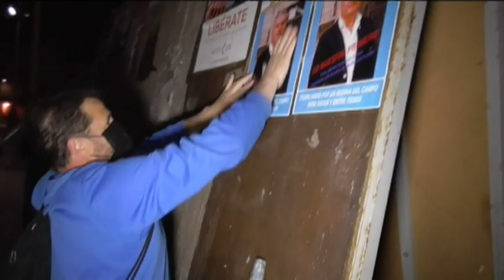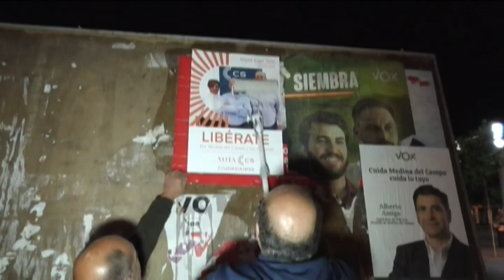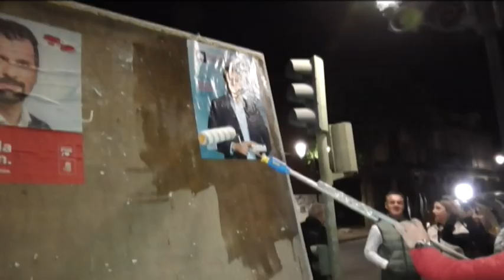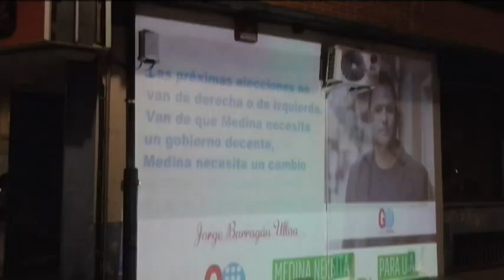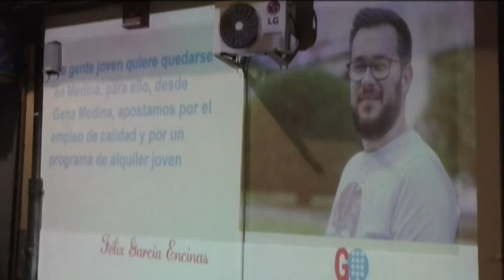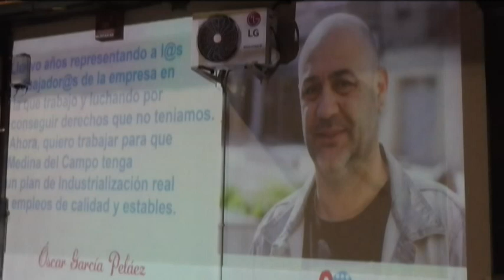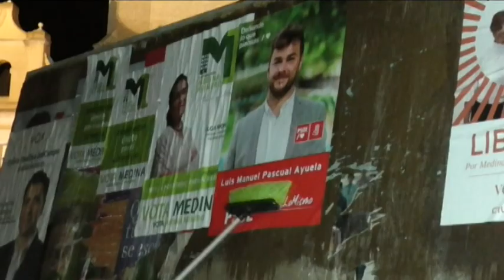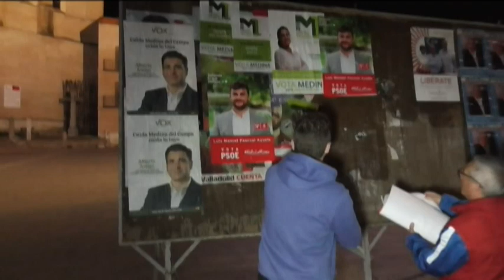Pegada de Carteles - Inicio de campaña electoral en Medina del Campo.